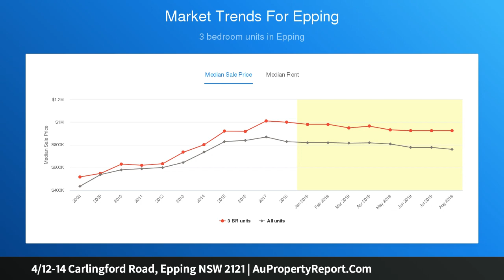4/12-14 Carlingford Road, Epping NSW 2121 | AuPropertyReport.Com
4/12-14 Carlingford Road, Epping NSW 2121
Property Type: apartment
Bedrooms: 2
Bathrooms: 2
Car Space: 1
North-West Deluxe Courtyard Apartment